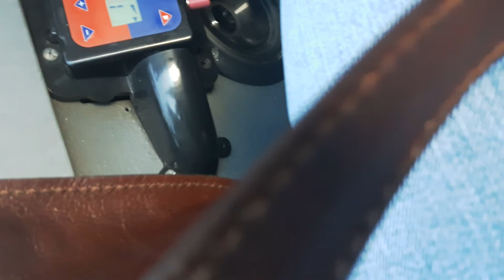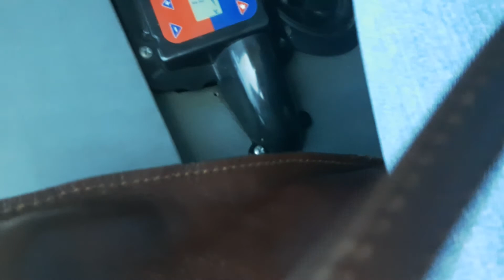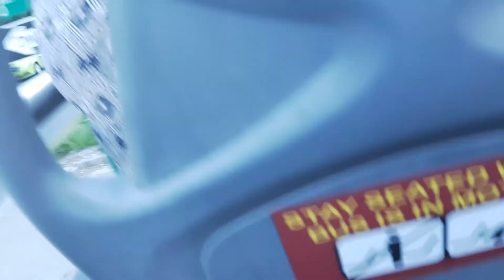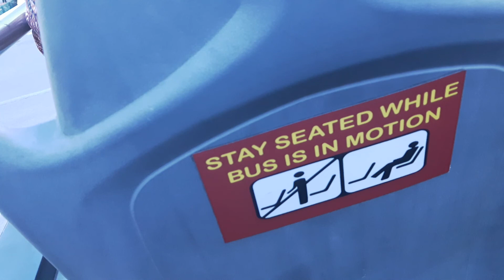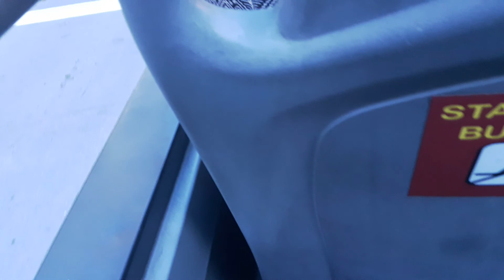New York Big Bus City Tour C 20170817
Our family vacation in New York City.